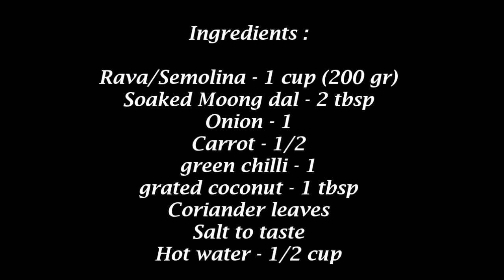அரிசி,அரிசி மாவு வேண்டாம் வெறும் ரவை போதும்/Kara Kolukattai Recipe/Kozhukattai/Rava Kolukattai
Kara Kolukattai Recipe/Kozhukattai/Rava Kolukattai Recipe/Kolukattai Recipe in tamil/Uppu Urundai Recipe/Evening Snacks Recipe in tamil